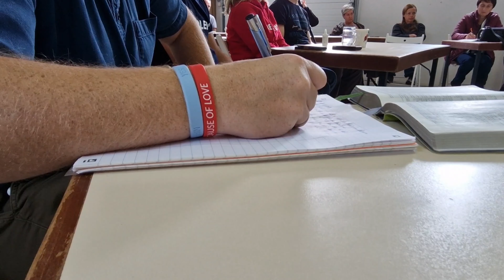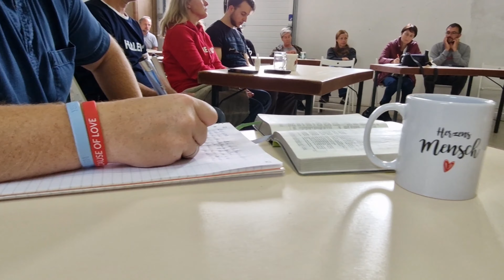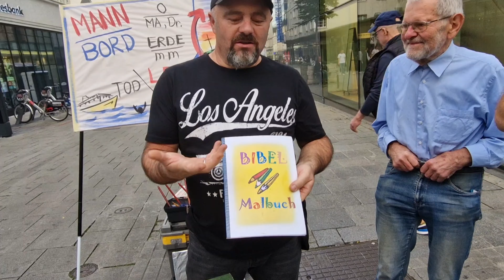"Sons in Action" in Österreich und Evangelisation mit Straßeneinsätze - Zeichen und Wunder | Vlog #4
Wir waren mit einem Team in Österreich und haben das Seminar "Sons in Action" durchgeführt. Wir sahen wieder wie Menschen näher zu Jesus kamen und das ganze gefolgt mit Zeichen und Wunder. Ebenfalls konnten wir noch eine Taufe durchführen. Es ist herrlich zu sehen, wie JESUS sein Reich durch uns baut.

Unterstützung:
Christ Ministries gUG (haftungsbeschränkt)
IBAN: DE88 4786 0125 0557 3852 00
BIC: GENODEM1GTL